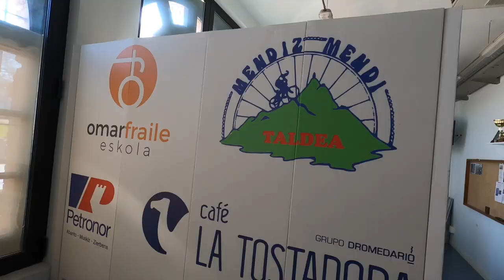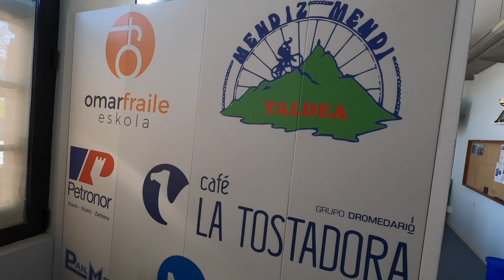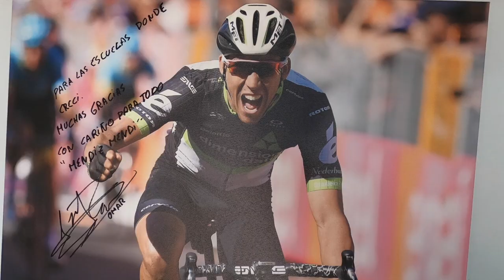UNA MAÑANA CON LA OMAR FRAILE ESKOLA | ALEX LAREDO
▷ En el 2018, Omar Fraile, ciclista profesional actualmente en las filas del equipo británico INEOS Grenadiers, dio su nombre a la escuela del club ciclista Mendiz Mendi de Muskiz, que a partir de ese momento pasó a llamarse OMAR FRAILE ESKOLA.
Omar formó parte de la escuela del 2000 al 2006, desde los 9 hasta los 15 años.
Actualmente son muchos los niños y niñas que quieren seguir su ejemplo y disfrutar de la bicicleta aprendiendo y divirtiéndose a la vez.
En este vídeo salgo a rodar junto con los niños, niñas y monitores de la escuela, y os enseño cómo organizan cada sábado las rutas.
También hablaré con algunos representantes del club, que me contarán cómo empezó todo y me enseñarán las instalaciones donde se han formado varios campeones de varias disciplinas ciclistas.
Una mañana disfrutando de la bicicleta junto con las nuevas generaciones de este deporte que tanto nos gusta.

M E N D I Z   M E N D I - O M A R   F R A I L E   E S K O L A

DIRECCIÓN: La Llosa de los Valles, 7
48550 Muskiz - Bizkaia

M I S   P R O D U C T O S   R E C O M E N D A D O S
Comprando a través de estos enlaces, teléfonos o direcciones de correo electrónico estarás ayudando al canal.